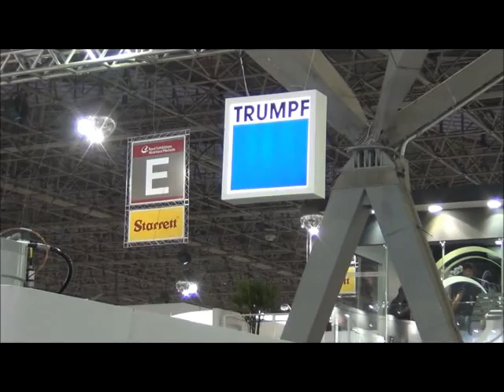Puncionadeira automática opera sem sistema hidráulico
A TruPunch 3000 (S11), elétrica, trabalha chapas de até 6,4 mm de espessura e 150 kg, tendo força máxima de puncionamento de 180 kN, com prensagem de 20 kN e velocidade de até 1.000 golpes/min. Para marcação, atinge 2.500 golpes/min. Desloca o eixo X à velocidade de 90 m/min, eixo Y a 60 m/min e X/Y simultâneos a 108 m/min. Possui 18 ferramentas com dois grampos e, opcionalmente, até 180 ferramentas (MultiTool), que giram em todas as direções com tempo de troca de 3,1 s, no modelo standard, e 0,3 s, no MultiTool. Fornecedor em NEI: